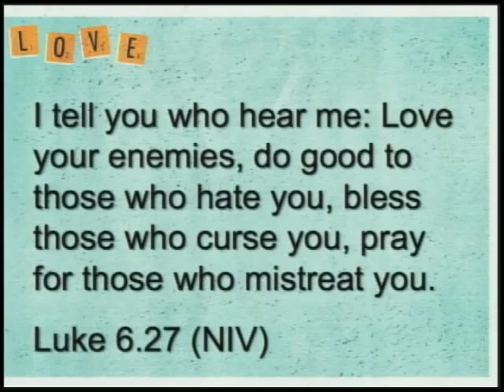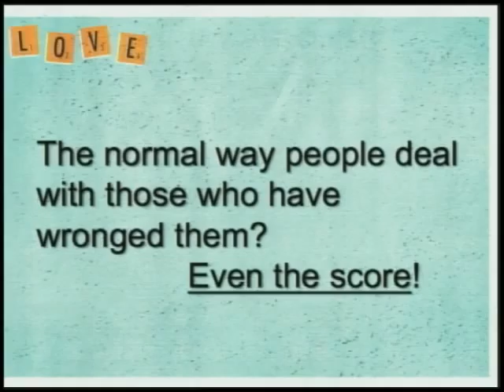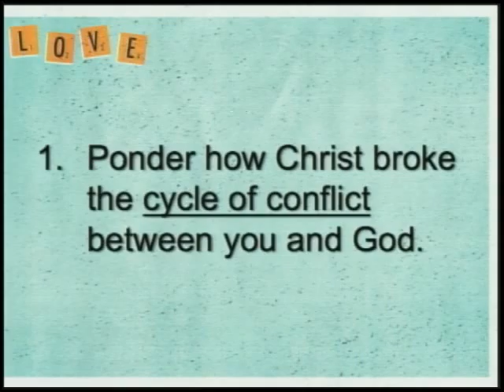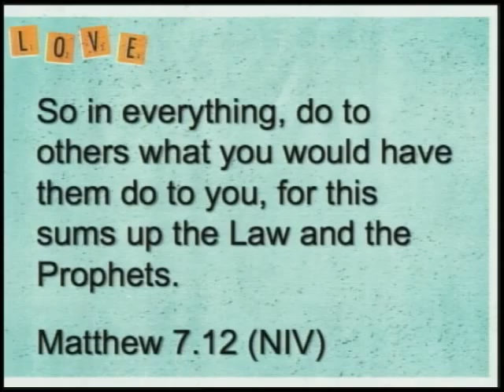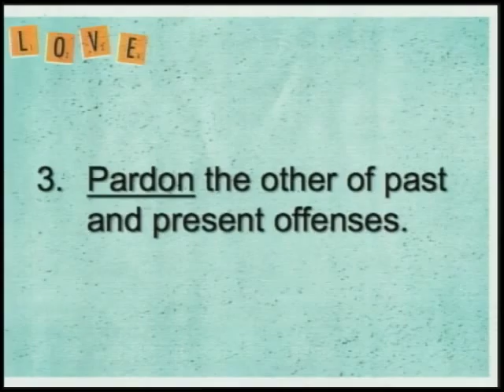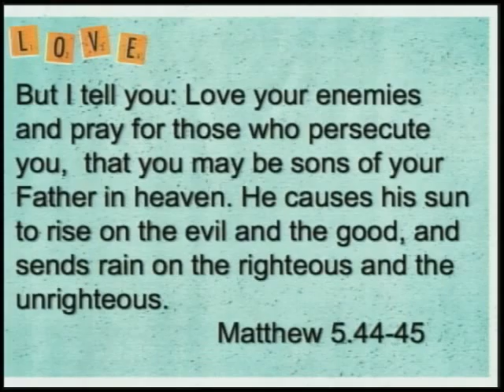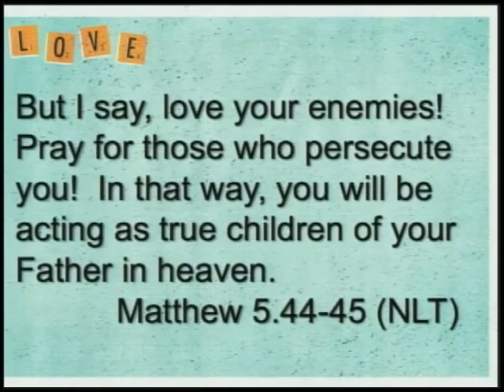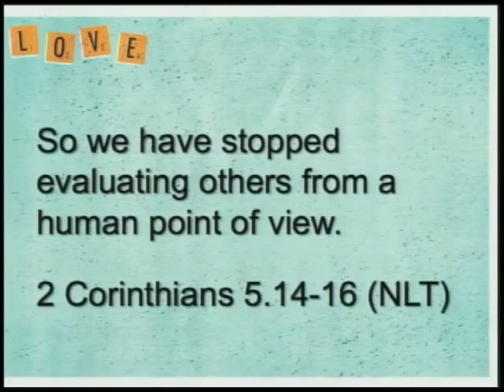Love - Part 5 - Divine Interruption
"Love your enemies."  Is this the hardest saying of Jesus?  Did he really mean what he said?  Is it even humanly possible for us to love our enemies?  Join Gordon Dabbs, Ph.D., as he explores the revolutionary concept of loving one's enemies and goes through a step-by-step process of how Christians can apply this teaching as they follow in the footsteps of Jesus Christ.